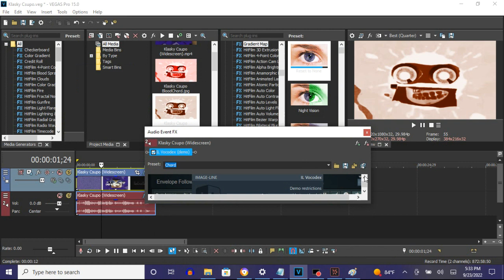How To Make BrownChord On Vegas Pro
Names:

BrownChorded
BrownChord

(VideoFX)

1st: Gradient Map - BrownChord

0; R: 255, G:  255, B: 255, A: 255
1; R: 128, G:   38, B:   0, A: 255
2; R:  42, G:   14, B:   0, A: 255

(AudioFX)

1st: IL Vocodex - BrownChorded

Step 2 of 2:

Key Set:

1st Black Key
4th Black Key
7th White Key
12th Black Key
15th Black Key
22nd White Key
18th White Key

{NEW EFFECT} Klasky Csupo in BrownChord